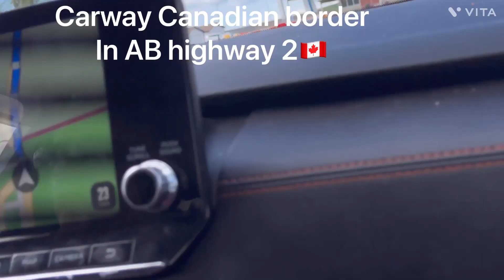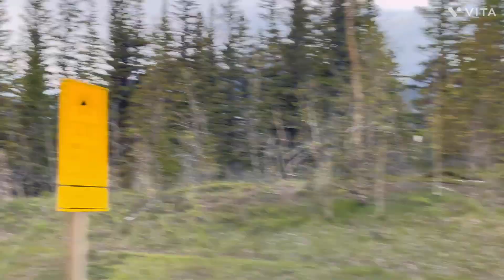Border cities🇺🇸🇨🇦@Amna_Jilani